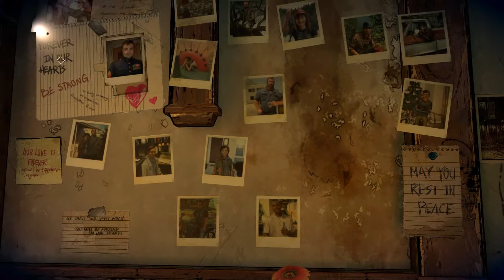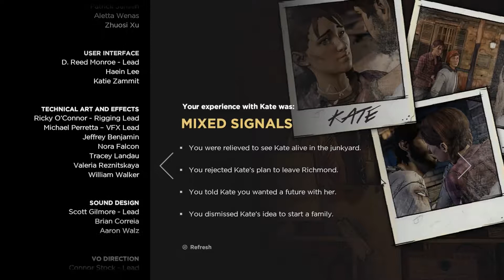Let's Play The Walking Dead season 3 (Blind) - Episode 17 [The finale]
Saying good buy to Clementine... This season you can basically have Gabe, David or Kate either dead or alive at the end, depending how clementine also decides when you need to decide where you are going to go. For me she said she would go to the one I would not go for, which allowed both Kate and Gabe to survive. From my point of view after seeing the other endings, I do have to say I consider it the best ending. Even if Kate in many situations has not been. the best. But she is also important to Gabe regardless.

I hope you enjoyed this season let's play, and I do wish to see more of Clementine, but not sure how many other telltale games are worth it to go and play. Will see.